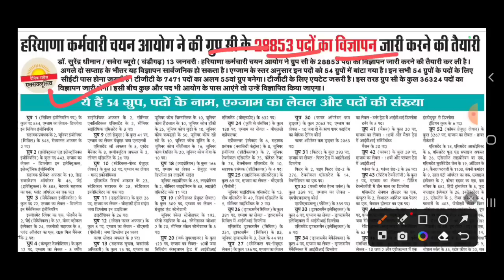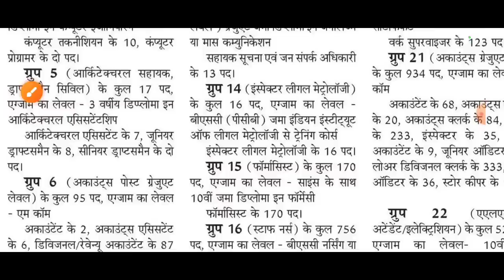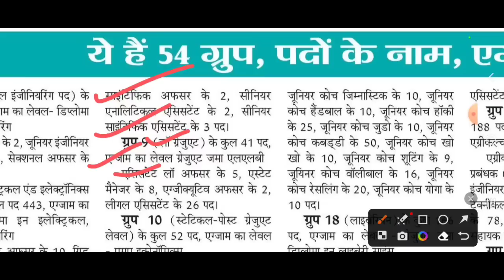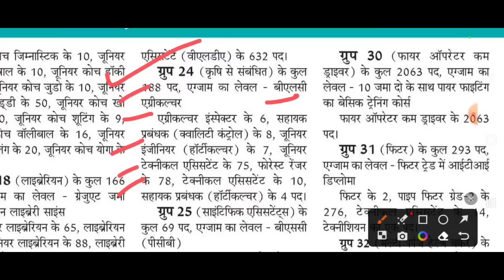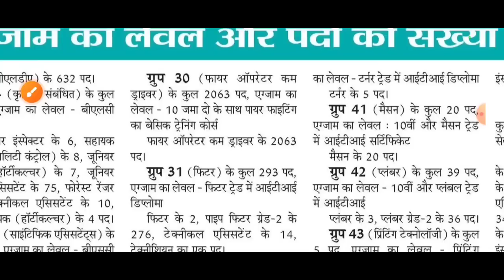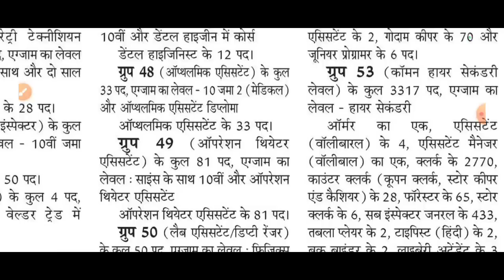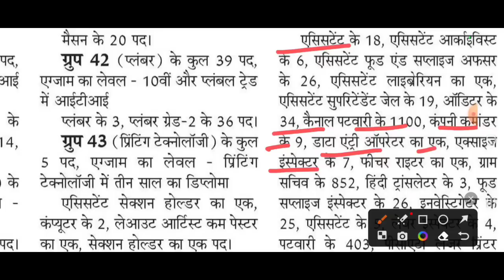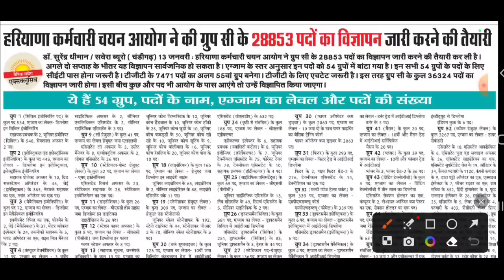HSSC CET ग्रुप C भर्तियां का विज्ञापन जारी| कौन सी पोस्ट किस ग्रुप में| HSSC CET Result| CET Cut-off